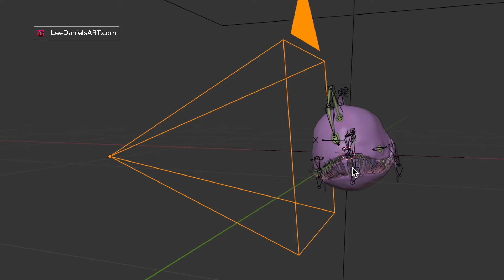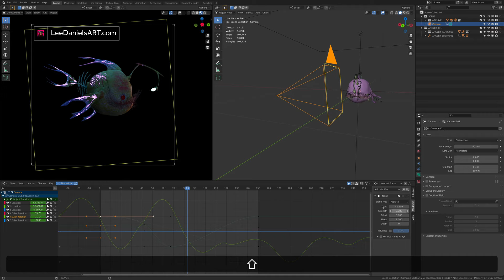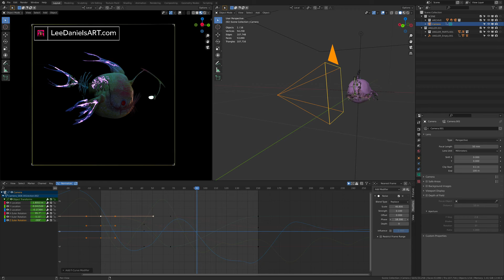Blender QUICK TIP Tutorial | HANDHELD CAMERA | LeeDanielsART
This BLENDER QUICKTIP TUTORIAL demonstrates a very quick way to create a held held or organic camera movement using noise modifiers in the timeline.

These tutorials are intended as a general overview of features.
I may do more detailed tutorials at a later date.

Animations & Tutorials by Freelance Illustrator & Animator - Lee Daniels

Youtube.com/LeeDanielsART
Facebook.com/LeeDanielsART
Twitter.com/LeeDanielsART